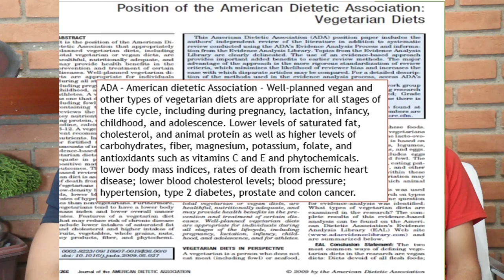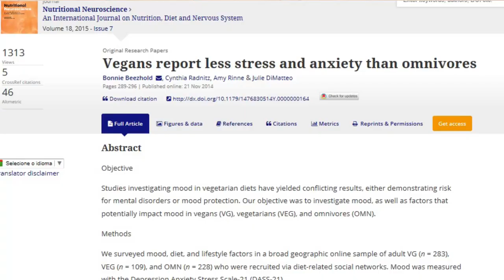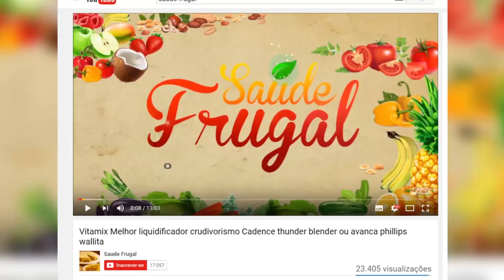COMO GANHAR MASSA E EMAGRECER COM DIETA VEGETARIANA VEGANA MUSCULAÇÃO VEGANA Giancarlo Eidler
Eduardo Corassa, do site Saúde Frugal,  entrevista Giancarlo Eidler.

5 RAZÕES PARA SUBSTITUIR O ARROZ! Troque o arroz por isso!